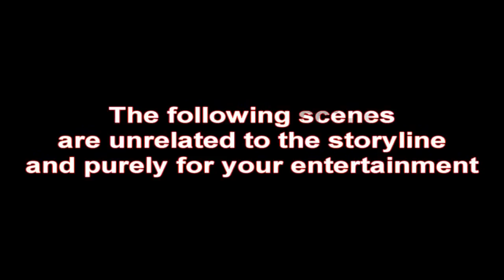Markheim [School Project]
It's an assignment for school, it's a bit long and quite frankly I had to hurry to get it done so there are some mistakes that I didn't have time to go back and fix.
It's based off of Robert Louis Stevenson's short story "Markheim", and most of it is word for word so during a particularly long scene in the middle you may find yourself getting bored. Just try to get through it because the end is great. ^.^ Enjoy to the best of your ability and comment if you have any questions!
Oh! And cut the voice actors some slack, it was EVERYONE'S first time. Technically even my first time since I've never been given a part that's been sucessfully uploaded to youtube.
Markheim - Steven (A guy at my old high school)
The Visitor - Marissa (That would be me ^.^)
The Dealer - Chuck (My Dad)
Margaret - Teresa (A friend at my old high school)